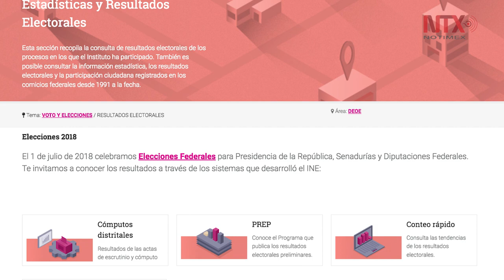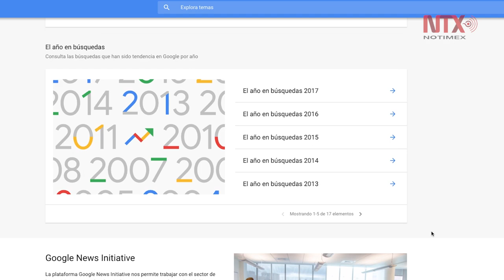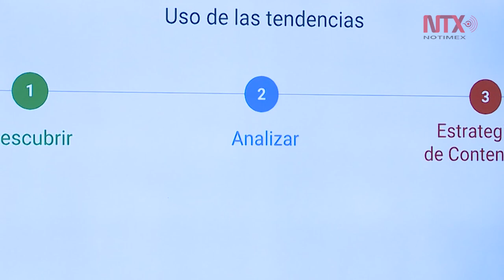Lo más buscado del 2018 en Google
Andrés Manuel López Obrador y Freddie Mercury, los personajes que más interés despertaron en los mexicanos durante 2018